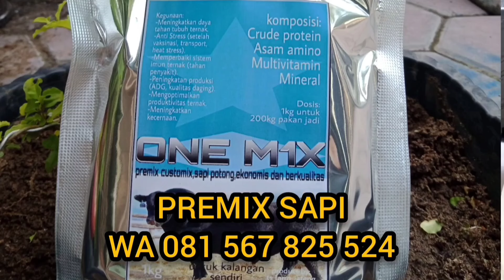APA KABAR PAK CAKRAK,DAN SAPI MOSNTERNYA ⁉️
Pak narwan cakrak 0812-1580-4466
Gulunan kaliboto, mojogedang kab Karanganyar Jawa Tengah

Jual segala kebutuhan sapi

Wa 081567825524